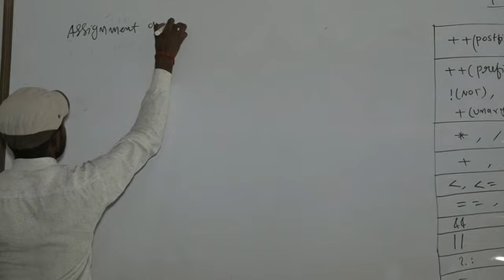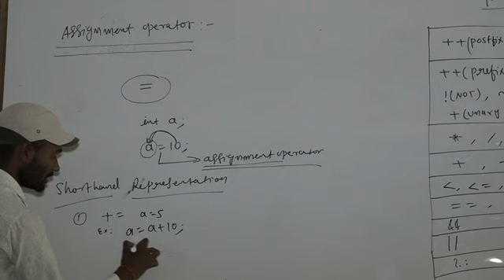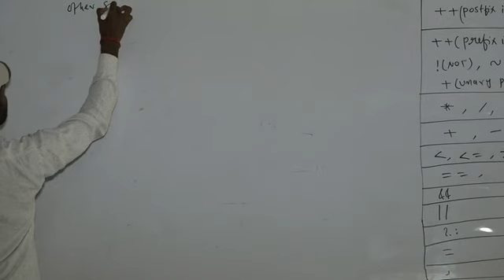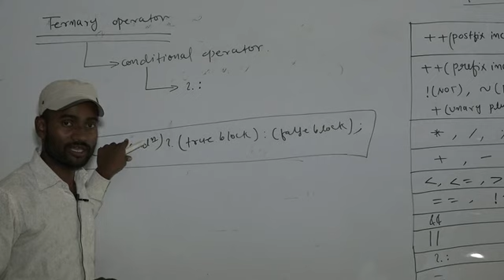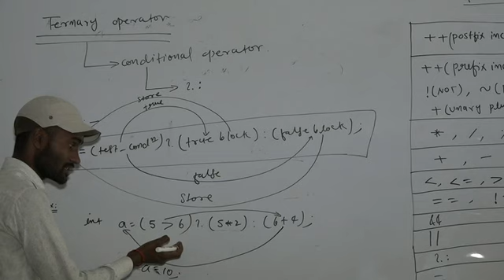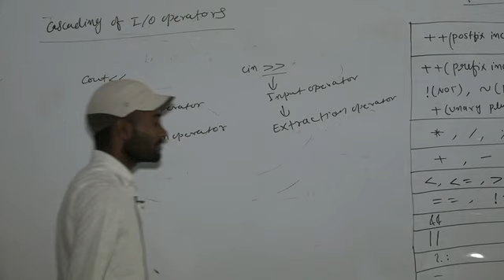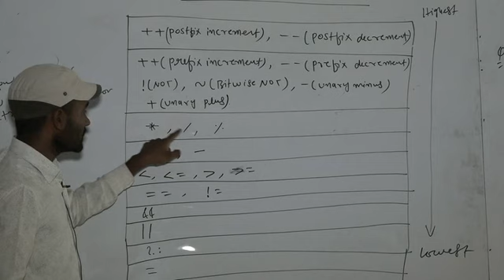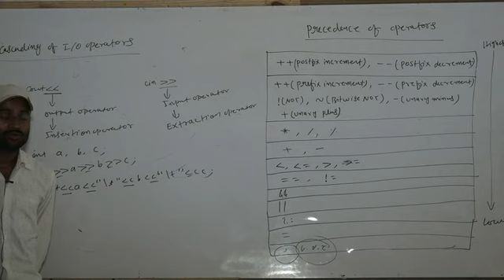C++ Revision Tour_CMS Class XII Video 44